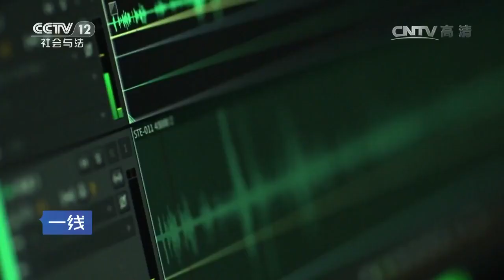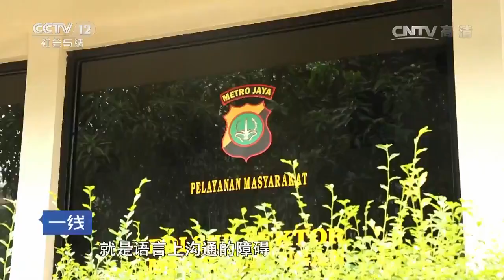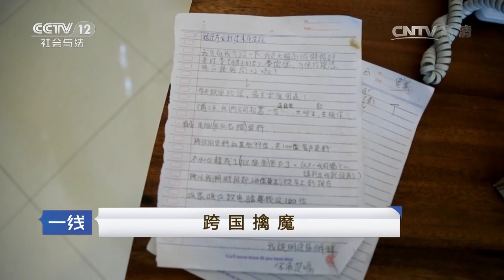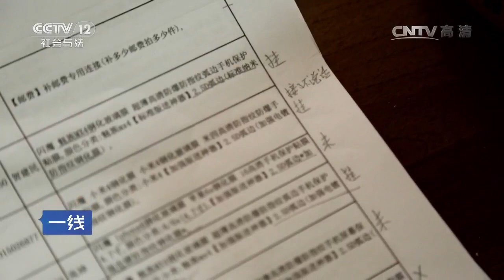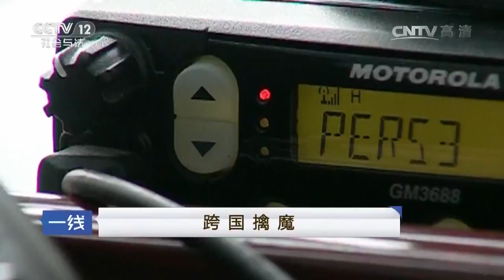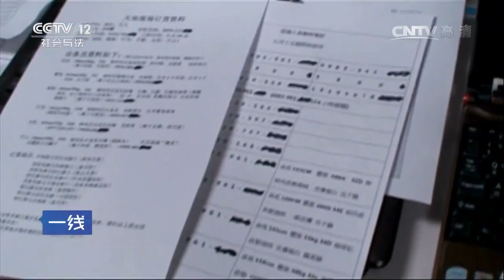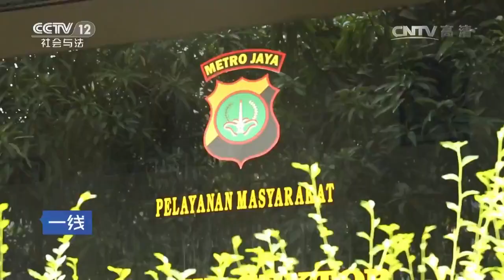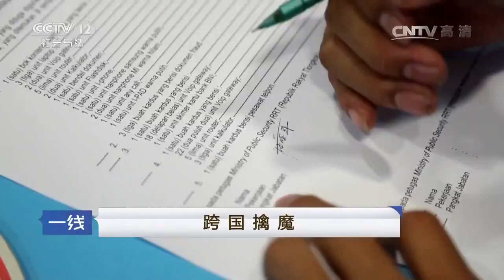跨国擒魔【一线 20170408】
本期节目主要内容：长期以来，多个电信诈骗团伙盘踞在东南亚国家，他们冒充金融机构和政法机关工作人员向中国的北京、上海、浙江、广东等地打去诈骗电话，很多事主蒙受巨大损失。针对这一情况，公安部深化国际警务合作，主动出击，联合印度尼西亚、柬埔寨两国警方，共同打击电信诈骗犯罪。广东、北京、上海、浙江等地警方亮剑海外，战果辉煌。